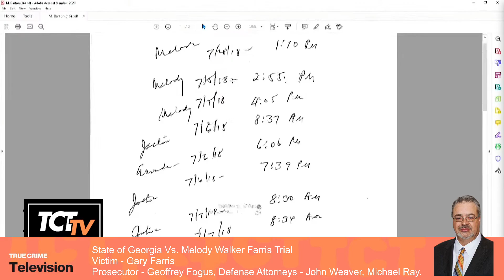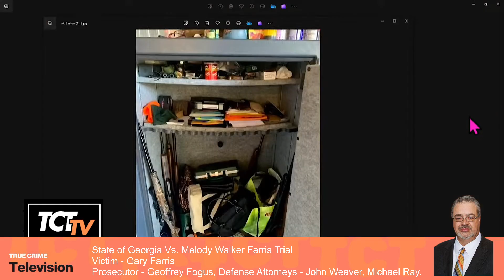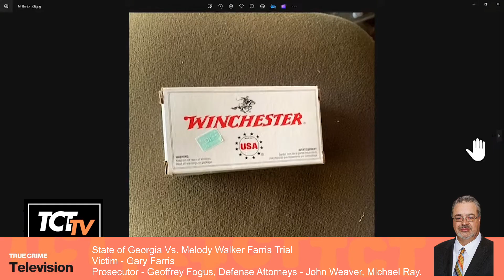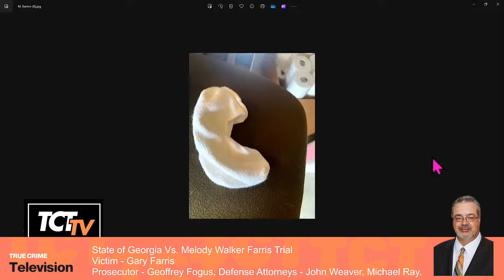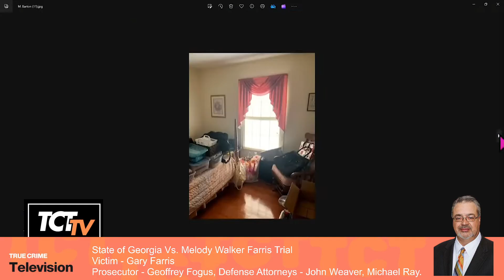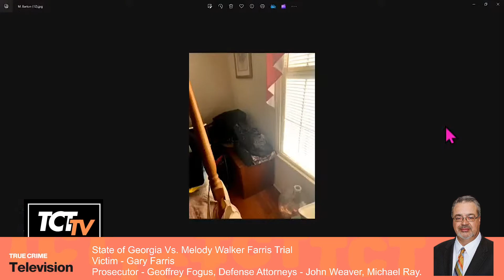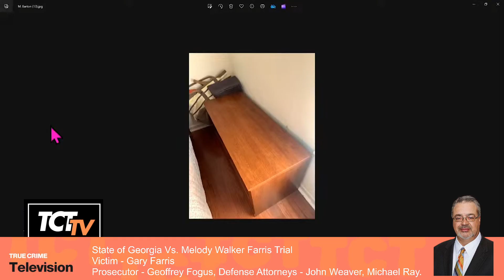Martha Barton's Heavy Heart Testimony - Melody Walker Farris Trial in Georgia | True Crime TV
Melody Farris is currently on trial in Cherokee County, Georgia, accused of the 2018 murder of her husband, prominent attorney Gary Farris, whose remains were found burned on their property. Initially thought to have died from natural causes, Gary's death was reclassified as a homicide after a bullet was found in his remains. Investigators found Melody’s DNA on key items at the crime scene, and testimony from family members and forensic experts has revealed a complicated family history marked by tension and an alleged affair that began in 2009.

The trial has included testimony about the challenges in identifying details of Gary’s death due to the extensive burning, as well as arguments from the defense questioning Melody’s physical ability to carry out the crime and suggesting Gary’s brother as an alternative suspect. Key forensic evidence includes a .38-caliber bullet and DNA findings that link Melody to the scene, although the bullet’s trajectory and whether Gary was alive at the time it was fired remain under scrutiny